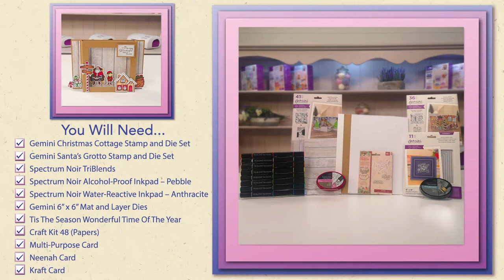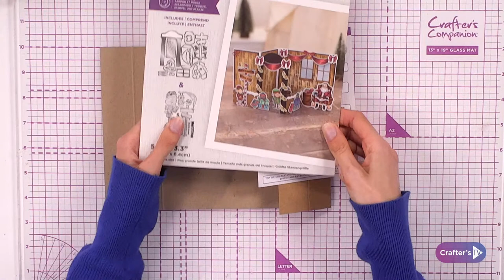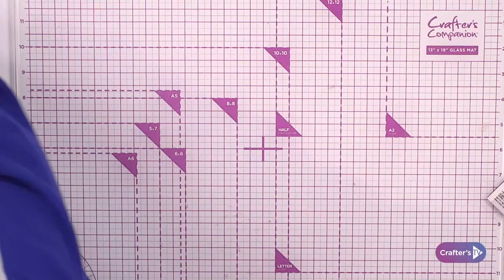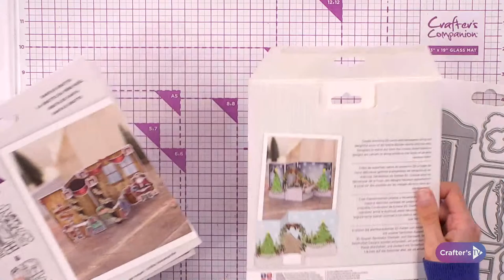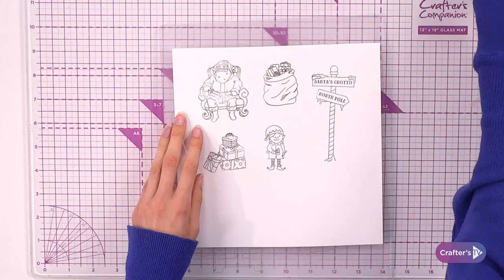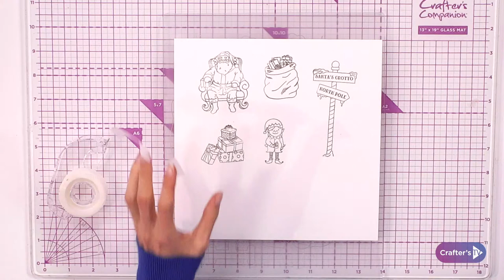Craft Along - Christmas 3D Scene Builders (8th September 22)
You’ve got your hands on the newest crafting must-have… now, all you need is the crafty know-how! Join Lilly Fletcher from 2pm UK 🇬🇧 / 9am ET 🇺🇸 for a fun Craft Along featuring Christmas 3D Scene Builders. We'll take you on a step-by-step journey filled with tips and techniques to master your latest purchase!